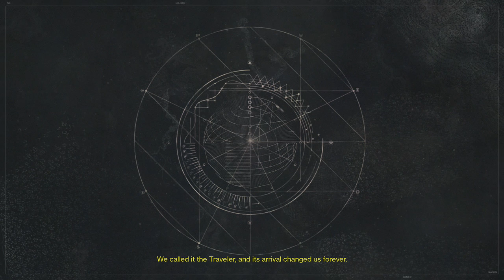Destiny - Premiera (#1)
Nareszcie. Nastał ten dzień. Nowe dziecko Bungie pokazuje się na konsolach nowej generacji, ciesząc oczy wszystkich graczy. Hype sięgnął zenitu, pytanie tylko, czy na pewno będzie tak dobrze jak obiecywała BETA, trailery i samo Bungie? Ja im wierzę, ale jak każde MMO, także i to pokaże swoją prawdziwą wartość dopiero około 100. odcinka ;)

Niestety pewnie upload nie da sobie rady i nie będziecie mieli materiału dokładnie w dzień premiery, jednak nic na to nie mogę poradzić, uwijałem się jak mrówka, żeby wszystko zrobić tak szybko jak to tylko było możliwe.

Zapraszam również na bungie.net, gdzie łatwo znaleźć moją postać z Destiny i jej aktualny progres ;)

Trzymajcie się,
Pzdr!

Wydawca: Activision
Deweloper: Bungie